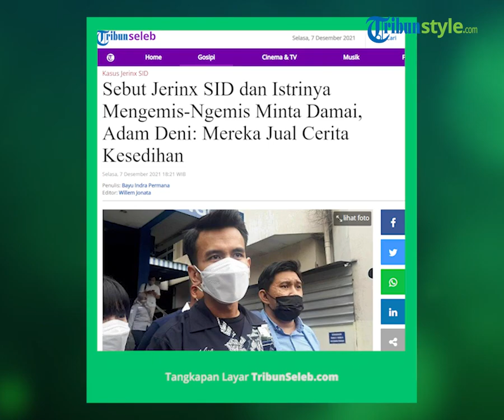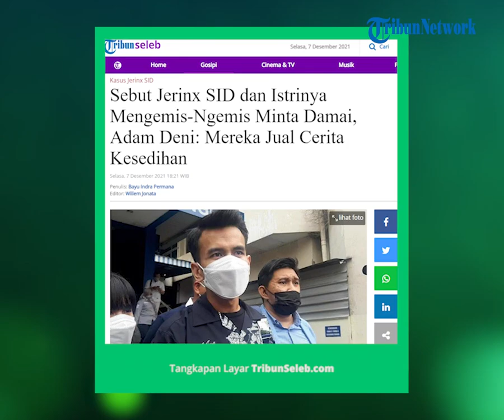Adam Deni Sebut Keluarga Jerinx Mengemis-ngemis Minta Damai, Isi Chat Akhirnya Dibeberkan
TRIBUN-VIDEO.COM - Setelah sekian lama berkasus dengan Jerinx, Adam Deni membocorkan isi percakapannya dengan keluarga drummer SID itu.

Adam Deni menggebu-gebu mengaku tak pernah buka suara soal isi chatnya dengan pihak Jerinx.

Namun, kini semua berubah ketika ia dituding meminta uang damai sebesar Rp 10 Miliar dalam kasusnya dengan Jerinx.